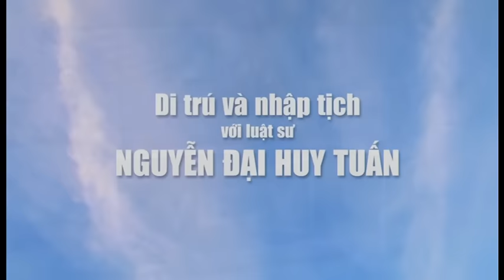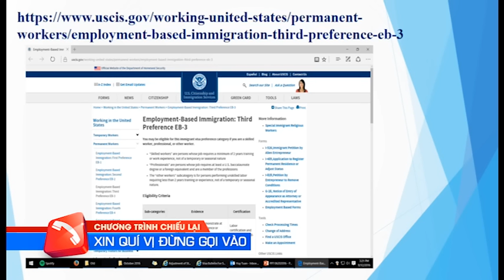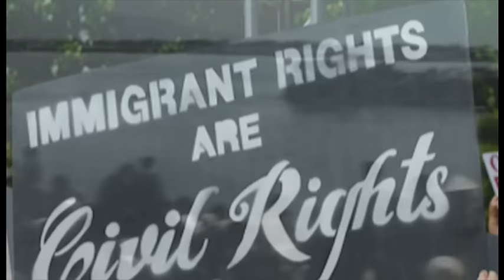234 - Employment-Based Immigration - EB3 (Details) Part 1